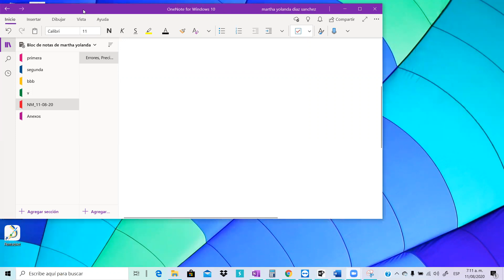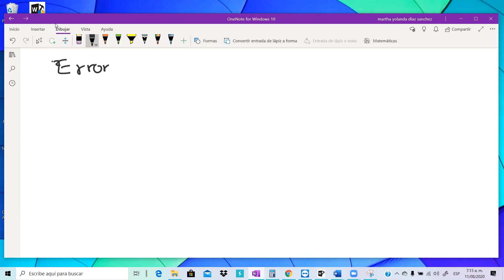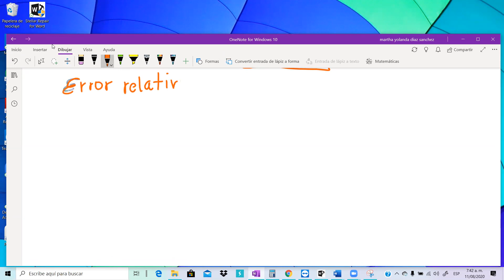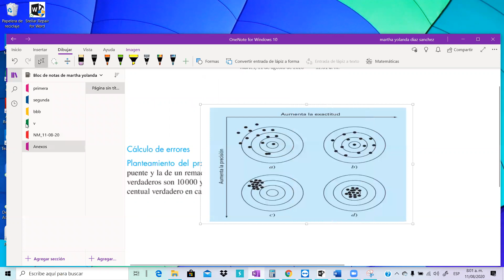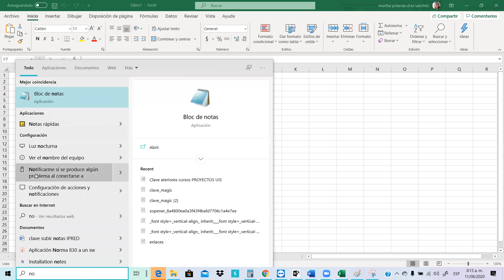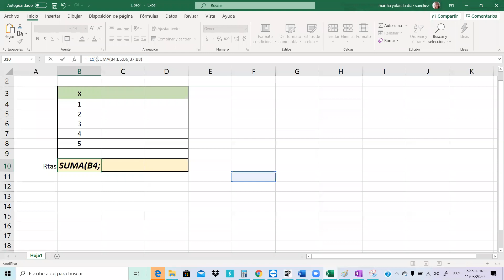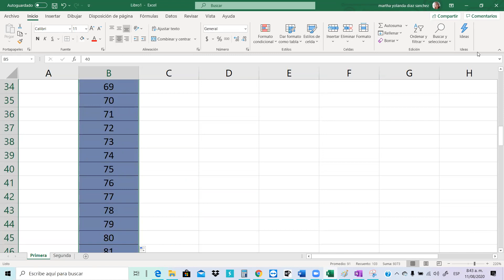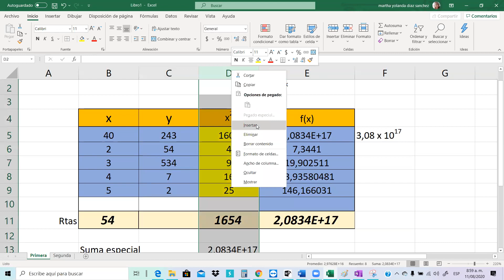2020-08-12 T4 Operac Y Numer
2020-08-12 T4 Operac Y Numer